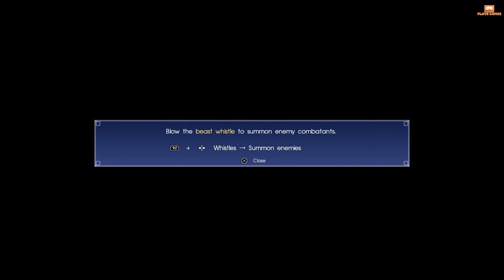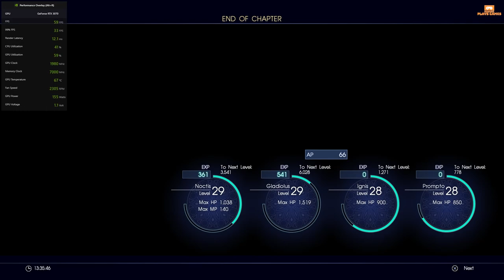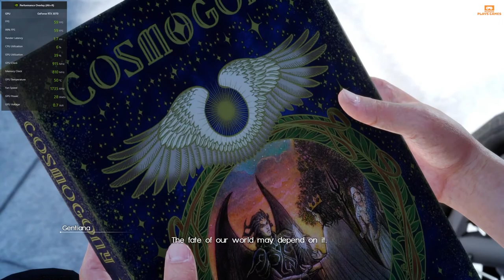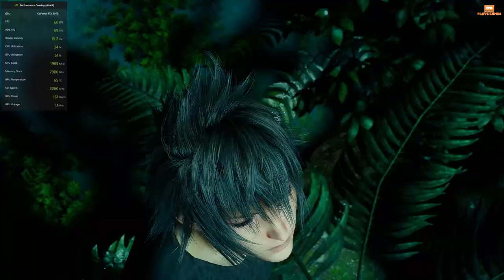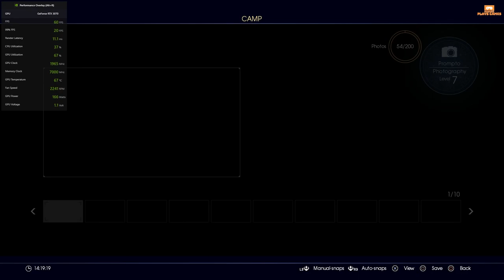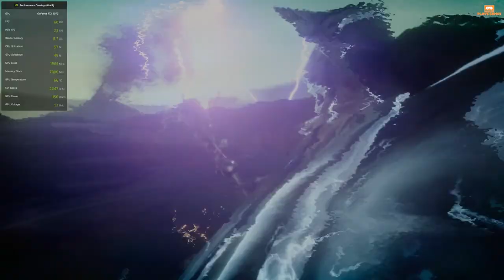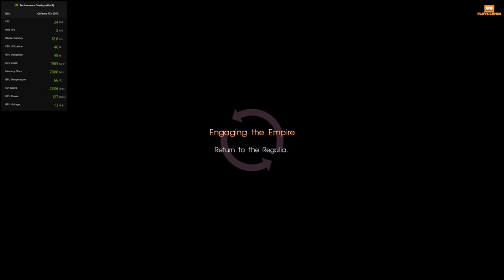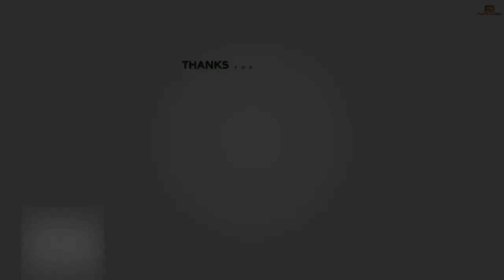Final Fantasy XV Windows Edition - Full Walkthrough Part 5 w/ RTX 3070 Benchmark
Initial release date: 29 November 2016
Engine: Luminous Engine
Writer(s): Saori Itamuro; Akiko Ishibashi; Takumi Nishida
Designers: Tetsuya Nomura, Wan Hazmer, MORE
Platforms: PlayStation 4, Xbox One, Microsoft Windows, Google Stadia